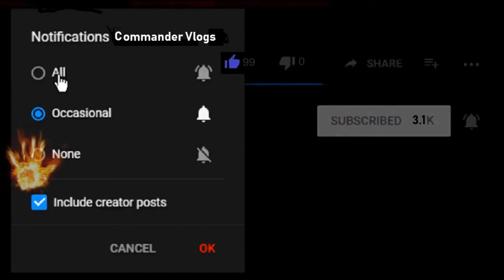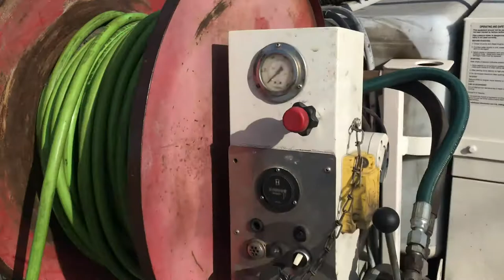Hanging From A Cable / Confined Space Entry In Lift Station + A Little Rant!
I had to do some cleaning and concrete repair work in a lift station. I was hanging from a cable and harness. This was a confined space entry. I talk about all that is involved in confined space entry. I also did a little rant about someone who got under my skin.

COMMANDER VLOGS
8315 NORMANDY ST SE 643

Tube buddy
A YouTuber's Best Friend! A Must Have Tool...

Thanks!
NBRS COMMANDER
AKA
COMMANDER VLOGS